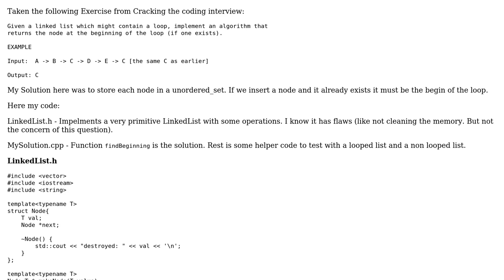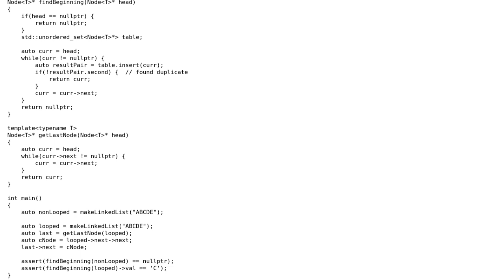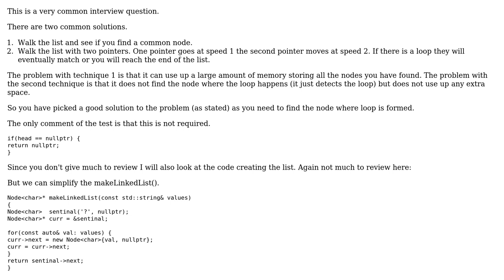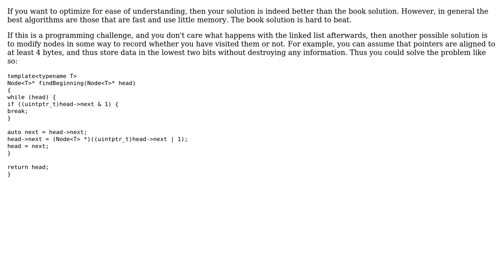Linked List Loop detection (2 Solutions!!)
Linked List Loop detection

With thanks & praise to God, and with thanks to the many people who have made this project possible! | Content (except music & images) licensed under CC BY-SA | Music | Images & others | With thanks to user Sandro4912 user Martin York user G. Sliepen and the Stack Exchange Network Trademarks are property of their respective owners. You are responsible for your own actions.